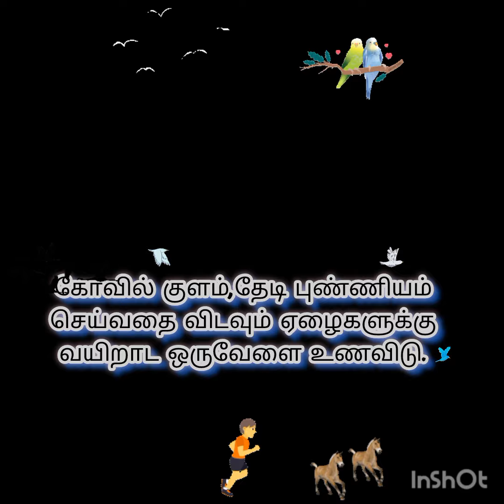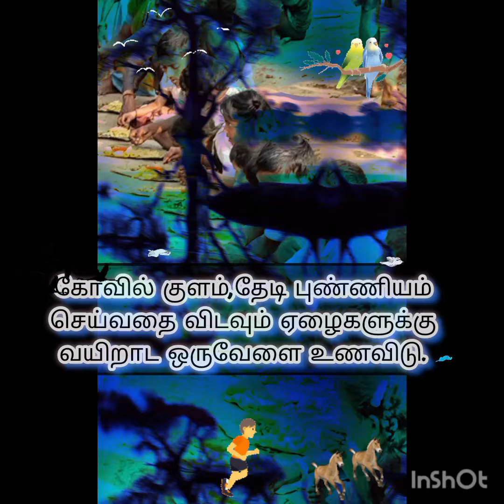melody illayarajasongs kavithaigal lifestyle motivation spbalasubrahmanyam கவிதை